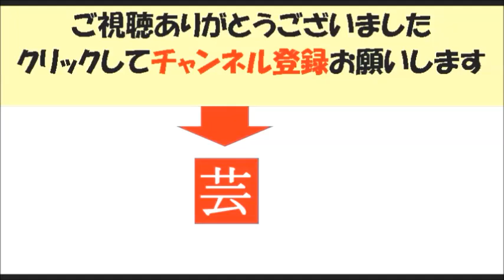ボクシング井上尚弥の次戦相手ロドリゲスの野望に一同驚愕！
関連動画
那須川天心が井上尚弥に放った"衝撃発言"に一同驚愕！神童には見える怪物WBAバンタム級王者の姿とは...【あの人に幸あれ!!】

井上尚弥に亀田兄弟二人が放った言葉に一同驚愕…興毅と大毅や和毅のコメントも！WBSSロドリゲスにも秒殺KOか